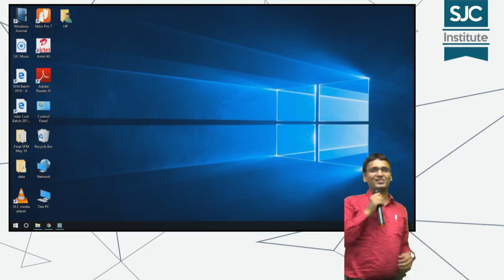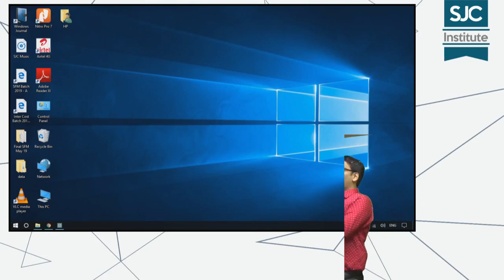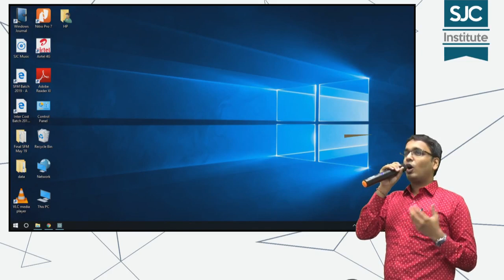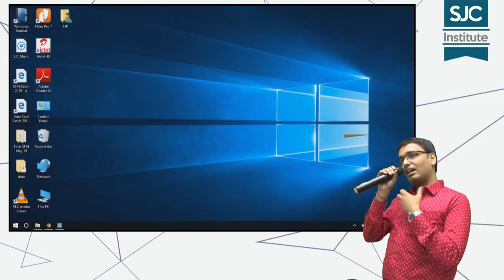The journey of CA Nikunj Sir in his own words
The journey of Nikunj Sir from being a successful executive to a successful teacher.